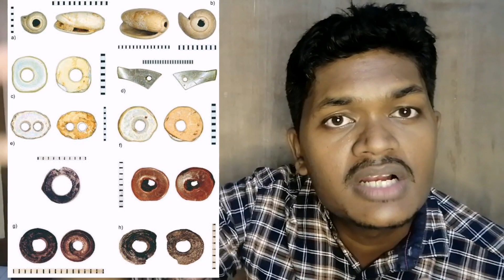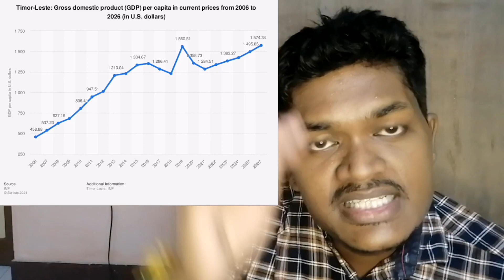East timor Country Facts in tamil | muyarchisei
This Video is about East timor Country Facts in tamil | muyarchisei